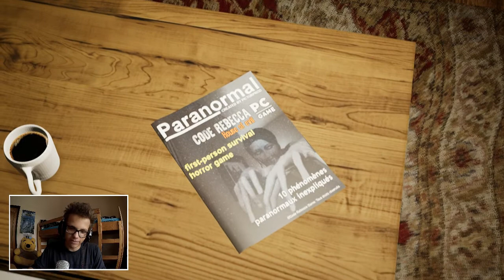► OOOOOOOOOOH!!! | Code Rebecca: House of Evil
Pro více informací, klikni na "Zobrazit více"
► Skype: m1ch4lino14
SOFTWARE:
► Sony Vegas PRO 14
► OBS
► Bandicam
► Shadowplay
TECHNIKA:
► Superlux E205U
► SJ4000
► Acer Aspire 5 Nitro
Pokud si ti toto video líbilo, tak nezapomeň dát palec nahoru! Jestli se ti nelíbilo, tak dej palec dolů a zkus mi napsat, co mám v budoucnu zlepšit ve videu :)
m1ch4lino14 michalino14 cz sk video videa 60 fps